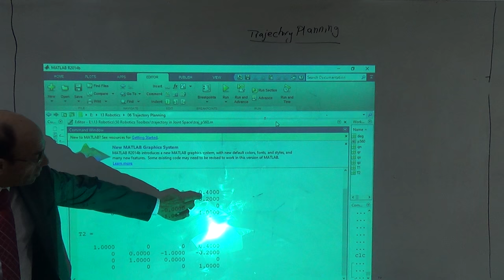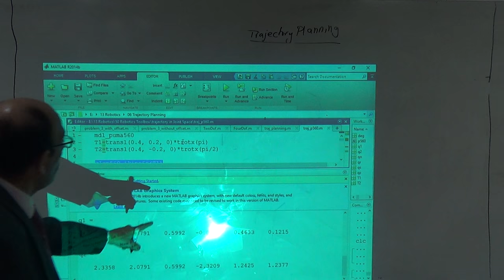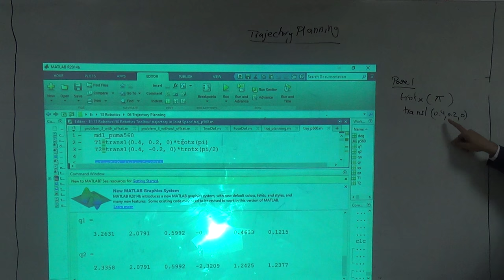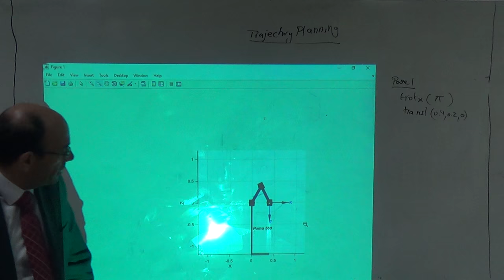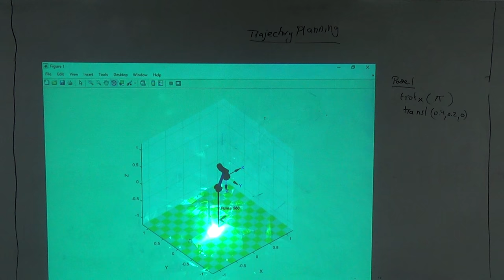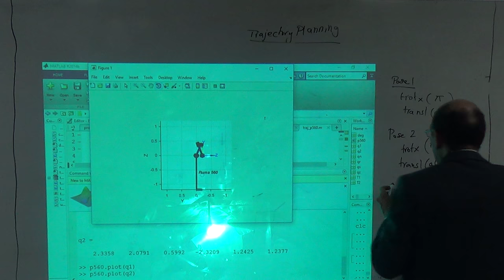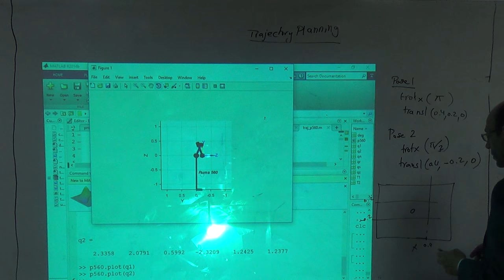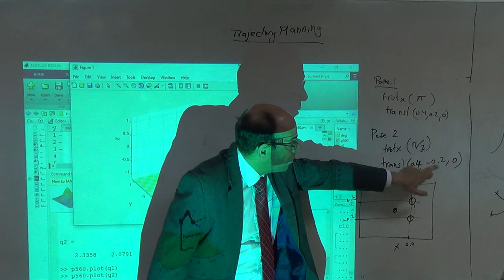Joint Space Trajectory Planning b: Finding the Initial Pose and the Final Pose, 13/11/2016